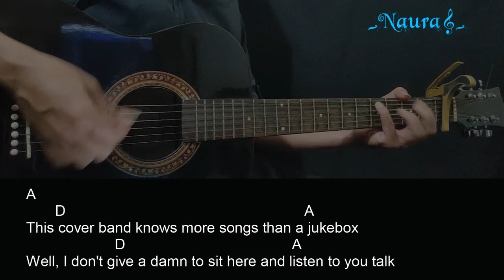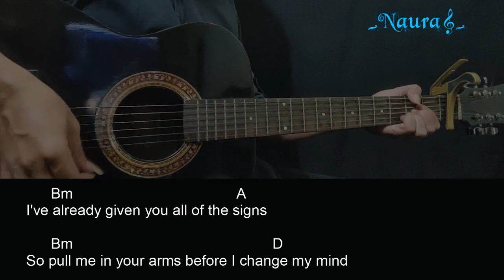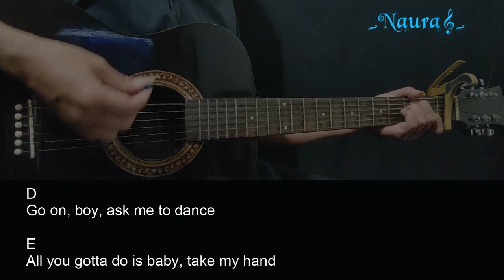Catie Offerman - Ask Me To Dance (feat. Hayes Carll) Guitar Chords Lyrics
Lagu : Catie Offerman - Ask Me To Dance (feat. Hayes Carll)